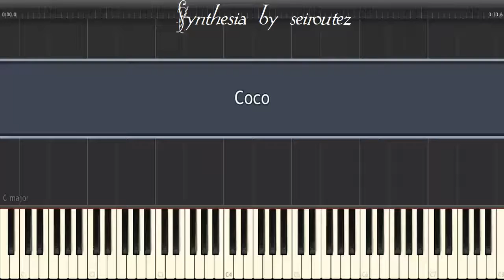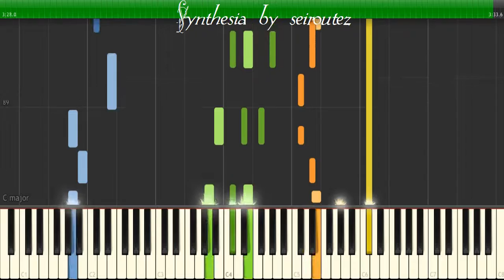[Synthesia][MIDI] Coco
[Synthesia][MIDI]